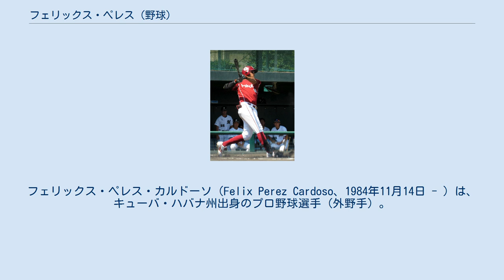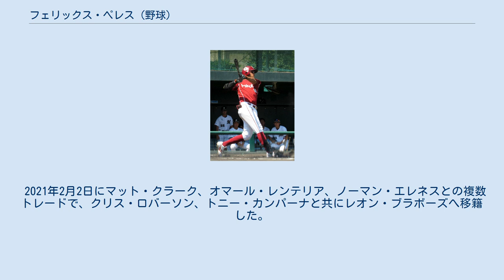フェリックス・ペレス (野球)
トロンヘロス・デ・イスラ・デ・ラ・フベントゥの選手
アグアスカリエンテス・レイルロードメンの選手
レオン・ブラボーズの選手
フェリックス・ペレス・カルドーソ（Felix Perez Cardoso、1984年11月14日 - ）は、キューバ・ハバナ州出身のプロ野球選手（外野手）。
左投左打。
メキシカンリーグのレオン・ブラボーズ所属。
 東北楽天ゴールデンイーグルスでは初めてのキューバ出身選手であった。
 エスクエラ・デ・デポルテ高等学校を卒業後の2005年から2008年まで、国内野球リーグのセリエ・ナシオナル・デ・ベイスボルでプレー。
トロンヘロス・デ・イスラ・デ・ラ・フベントゥ（IJV）の一員として主に外野を守っていたが、投手や一塁手として試合に出場したこともあった。
 2008年4月にキューバから亡命した後に、2010年にシンシナティ・レッズとマイナー契約を締結。
2014年までは、傘下球団のリンチバーグ・ヒルキャッツ、カロライナ・マドキャッツ、ルイビル・バッツに所属していた。
マイナーリーグの公式戦では、通算516試合の出場で、32本塁打、227打点、打率.276を記録した。
メジャーリーグ公式戦への出場機会はなかった。
 2015年から2016年の途中まで、メキシカンリーグのモンテレイ・サルタンズに所属。
2シーズン通算でリーグ戦158試合に出場するとともに、34本塁打、123打点、打率.313という成績を残した。
 2016年7月3日に来日すると、NPB・東北楽天ゴールデンイーグルスの二軍で調整。
7月11日には、同球団がペレスとの単年契約に合意したことを正式に発表した。
背番号は98で、推定年俸は1,500万円。
 発表翌日の7月12日には、支配下登録・入団記者会見・出場選手登録を経て、対埼玉西武ライオンズ戦（西武プリンスドーム）に「3番・左翼手」として先発出場。
1回表1死1塁で迎えた来日初打席で、フェリペ・ポーリーノが投じた3球目に、来日初スイングで来日初本塁打を放った。
NPBの一軍公式戦で初打席に初本塁打を放った選手は史上58人目（パシフィック・リーグでは28人目）だが、楽天の選手では初めて。
さらに、翌7月13日の同カードでもソロ本塁打を放ったが、初打席本塁打の試合からの2試合連続本塁打を記録したのはNPB史上8人目のことだった。
しかし、次に出場した7月18日の対北海道日本ハムファイターズ戦（札幌ドーム）で4打数無安打に終わったため、連続本塁打記録は2試合で途切れた。
9月11日の対日本ハム戦において2番・指名打者で先発出場し、1回裏の第1打席で、この回本塁打を放った先頭打者の岡島豪郎に続き4号本塁打を放った。
初回先頭打者から2者連続本塁打は楽天球団史上初のことで、1番が日本人、2番が外国人選手の順で記録したのはプロ野球史上初だった。
11月19日、2017年の契約を行ず退団が決まったことが球団から発表された。
12月2日、自由契約公示された。
 2017年3月30日にメキシカンリーグのサルタンズと契約した。
 2018年3月22日にメキシカンリーグのアグアスカリエンテス・レイルロードメンと契約した。
 2018年12月5日にメキシカンリーグのサルタンズと契約した。
 2021年2月2日にマット・クラーク、オマール・レンテリア、ノーマン・エレネスとの複数トレードで、クリス・ロバーソン、トニー・カンパーナと共にレオン・ブラボーズへ移籍した。